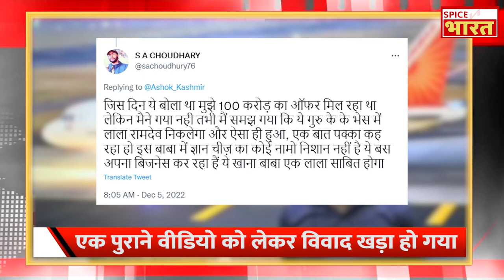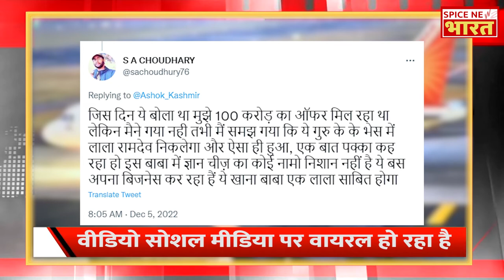पटना के Khan Sir का Viral Video बना विवाद की जड़, गिरफ्तारी की उठी मांग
Khan Sir Controversy: पटना (Patana) के चर्चित खान सर का पुराना वीडियो (Khan Sir Viral Video) चर्चा में है. इसे लेकर एक बार फिर से विवाद खड़ा हो गया है. कांग्रेस (Congress) नेता ने वीडियो पोस्ट कर कार्रवाई की मांग की है.